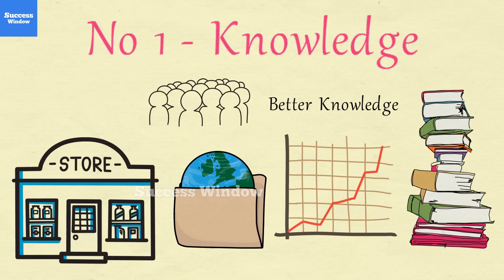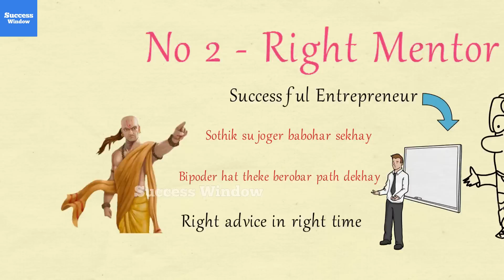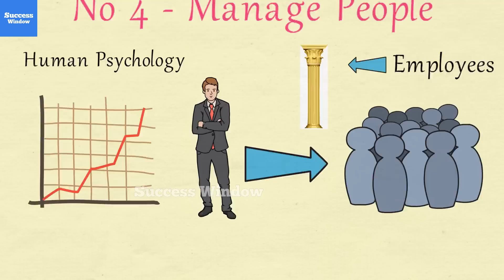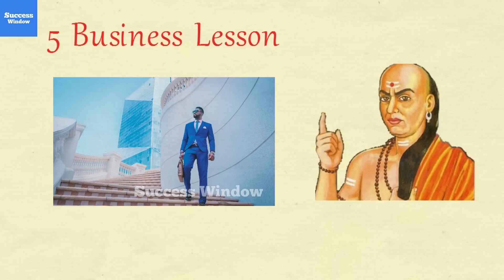ব্যবসার জন্য চাণক্যের ৫ টি উপদেশ । Chanakya Niti for Business in Bengali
5 Business lessons from Chanakya Niti. In this video you will find 5 important business principles teaches by Acharya Chanakya. These success tips will help those who want to start their own business or who have already a business. This video is in Bengali language.
Acharya Chanakya was an ancient Indian economist, philosopher and teacher. He was the chief advisor of Chandragupta Maurya. Chanakya Niti is a great book where we find a collection of wisdom said by Acharya Chanakya.

Script, Voice, Animation and Publish - Niladri Ghosh